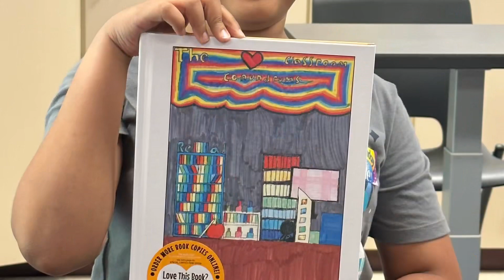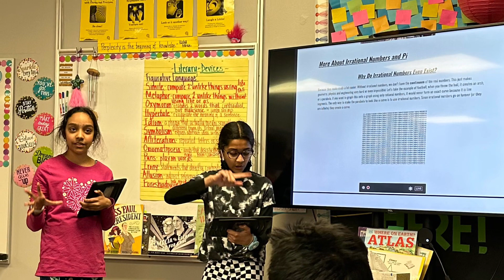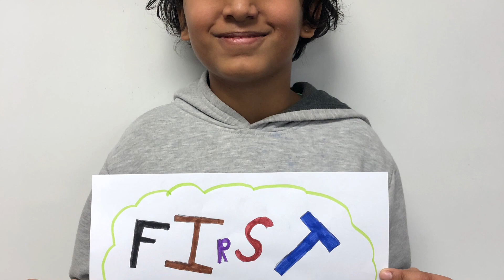22-23 Mosaic Class Video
Eden Lake 4th/5th Mosaic